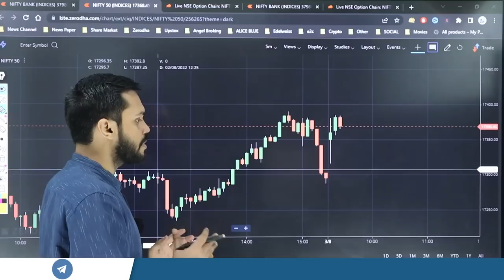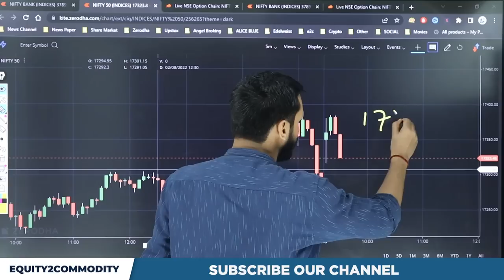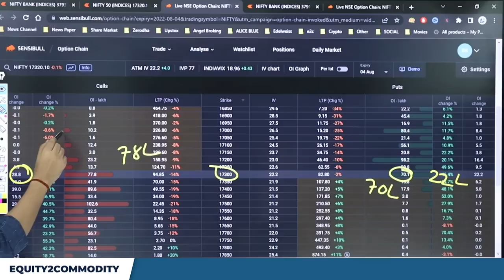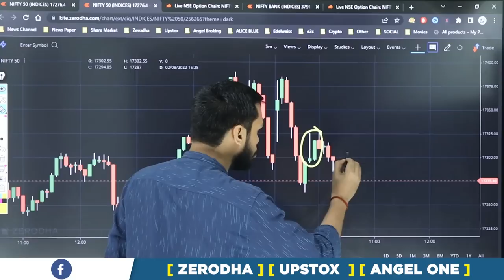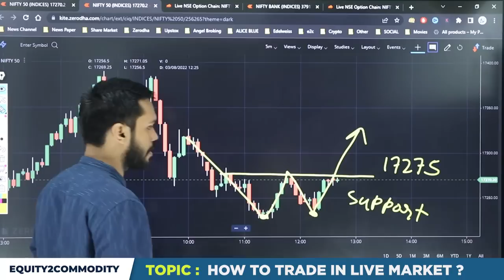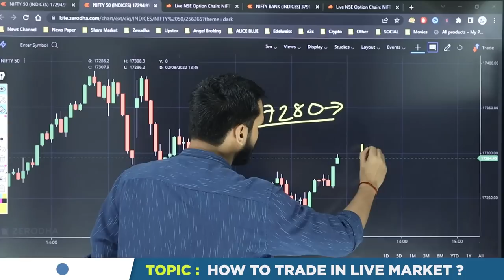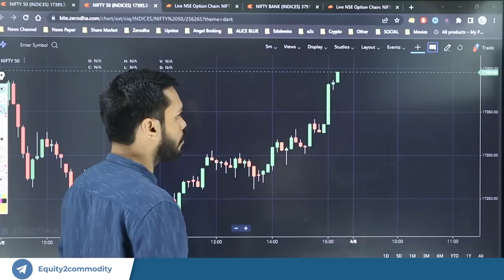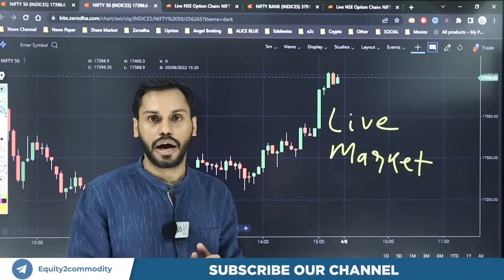LIVE MARKET मेैं कैसे TRADE करे? | LIVE MARKET TRADING STRATEGY | LIVE TRADING WITH PRICE ACTION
In this video, we discussed "HOW TO TRADE IN LIVE MARKET"?
We did live trading to explain how to trade in the live market and make a profit. You will also get to know how to avoid traps in Live Market